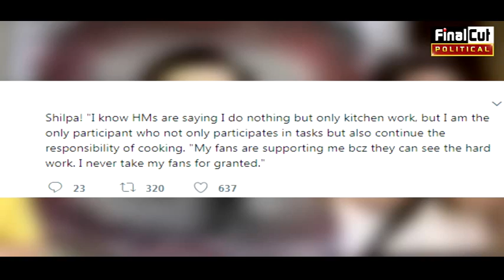शिल्पा ने दी टास्क न करने पर सफाई|| Shilpa Lashes Out At Hina For Fake Accusations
Shilpa Lashes Out At Hina.